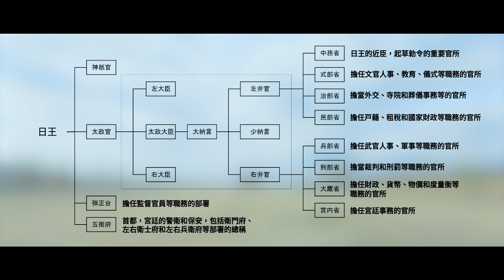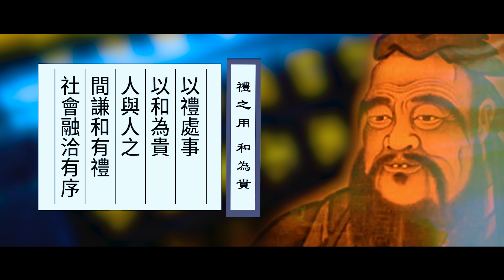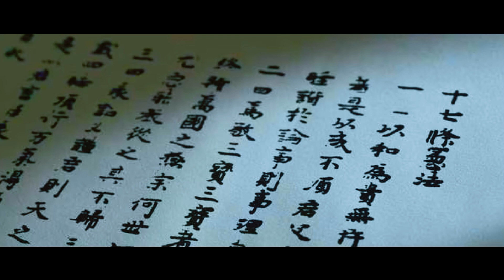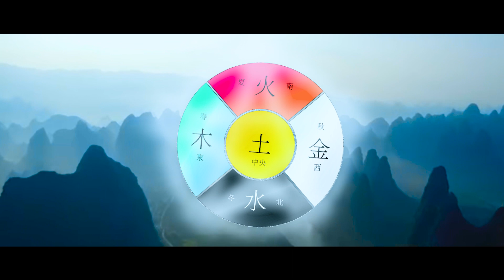聖德太子（中） 盛事基石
公元702年，日本遣唐使粟田真人歷經艱難抵達長安，並受到武則天召見。他深深地被長安的恢宏氣勢所折服，這才是他心中的王者氣概。歸國後在他的提議下，日王仿造長安建成了這座平城京，它集結了從中土傳來的，那個時代最先進的工藝。